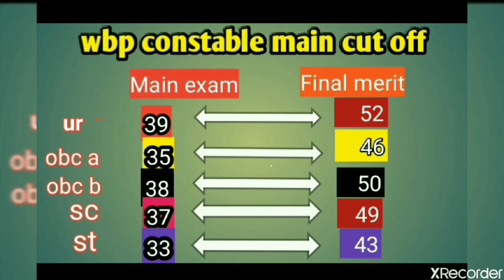sd_creation WBP Constable Mains Cut Off and final meri 2020|কতজন পাশ করেছে| WBP Police Constable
sd_creation| | wbp constable main exam and final merit cut off
WBP Constable Mains Cut Off 2020|কতজন পাশ করেছে| Interview Date| WBP Police Constable Recruitment

In this session l is going to discuss about WBP ইন্টারভিউ কবে হবে? | WBP Main Cut Off বেশি হল কেন | WBP Constable Main Cut off 2020
WBP Main Cut Off কত হলো | Cut Off এত বেশি হল কেন | WBP Interview Date 2020
Know WBP Constable 2020 Mains Final Written Exam Cut Off. When is the interview? Final Exam Cut off.
কতো জন ডাক পেলো Interview এ ?

WBP Constable Final EXAM Mains Cut Off
WBP Constable Final EXAM Result
WBP Interview Date 2020.
WBP Constable Cut Off 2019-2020.

YOUR Query-- WBP CONSTABLE MAINS CUT OFF 2019

Your Query-- WBP CONSTABLE INTERVIEW 2020.
 HOW many candidates qualified WBP Constable Mains
how many candidates shortlisted?
your Query-- WBP cut off Constable 2020

Your Query-- WBP CONSTABLE INTERVIEW